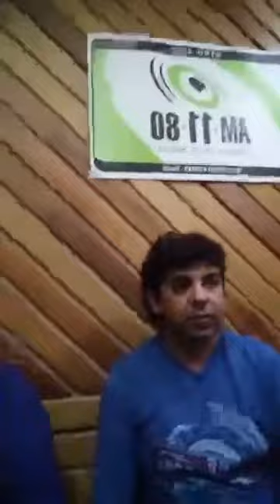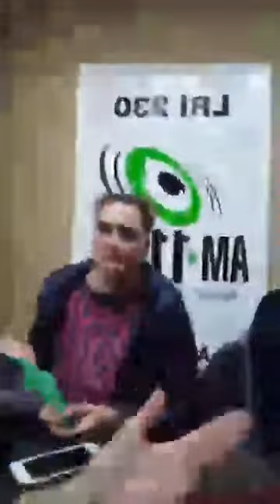Adriana Facio. AM 1180 Representantes de PROCREAR TANDIL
Adriana Facio: Locutora Nacional
Programa: "Fotos en el Aire" AM 1180 lunes a viernes de 15 a 16. Tandil
Reclamos del PROCREAR TANDIL. miércoles 27 de septiembre de 2017